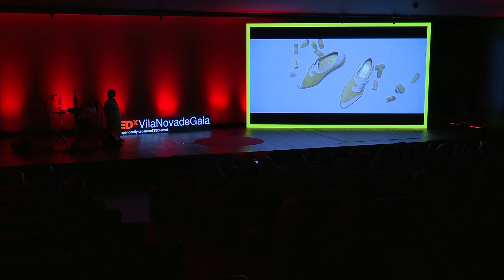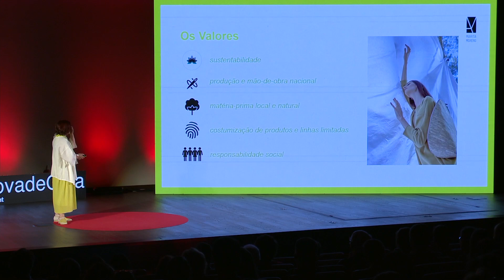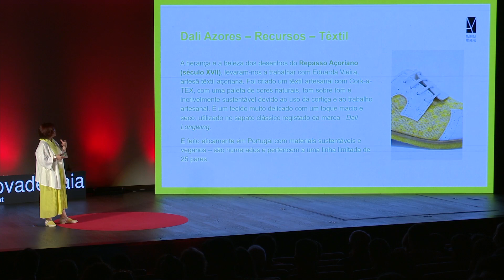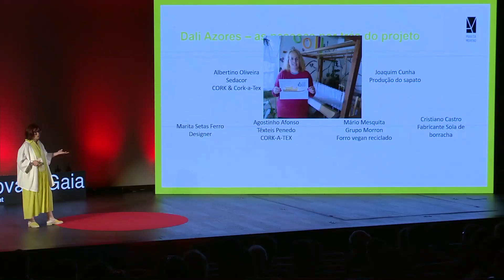Fashion Design - the search for sustainability | Marita Setas Ferro | TEDxVilaNovadeGaia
Fashion design needs to be redirected to sustainability ethos.
The use of natural and recycled materials and the collaboration with local craftsman brings new solutions to the footwear industry. Mestrado em Escultura (FBAUP), Pósgraduação em Design e Marketing – Vestuário (UMINHO), Pós-graduação em “Gestão Cultural nas cidades” (ISCTE) e profissionalização em serviço (FPCEUP). A sua formação foi feita e concluída no CITEX – Curso de Design de Moda e na FBAUP – Curso de Artes Plásticas – Escultura. Criou a marca Marita Moreno em 2008, onde desenvolve peças de autor e linhas de acessórios sustentáveis. Formadora e consultora em áreas de design, têxteis, moda, e Artes Plásticas. Na escultura, desenvolve trabalhos com têxteis, fios, lãs e couro, criando uma serie de “Soft Works” e de “Esculturas vestíveis”. Foi considerada uma das “Top 100 Women in Fashion Tech” pela Women of Wearables.  Marita Moreno recebeu inúmeros prémios a nível nacional e internacional: MOMAD “Moda, Sostenibilidad y Negócio”, Green Product Award, Vegan Global Award para Acessórios, German Design Award na categoria Eco-Design, Prémio Inovação Moda Sustentável ETIKWAY, Global Footwear Awards – Profissional . This talk was given at a TEDx event using the TED conference format but independently organized by a local community.